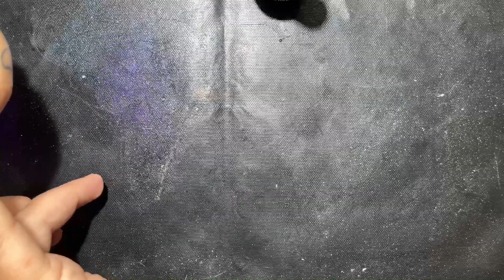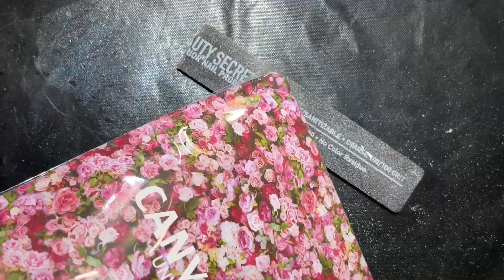How to: Gel X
Zeli-sharks[NCS]